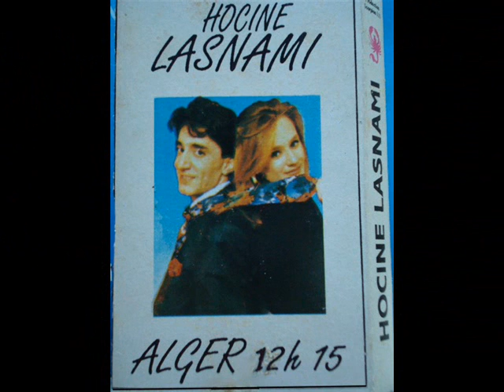Hocine lasnami - manebghi nehki.